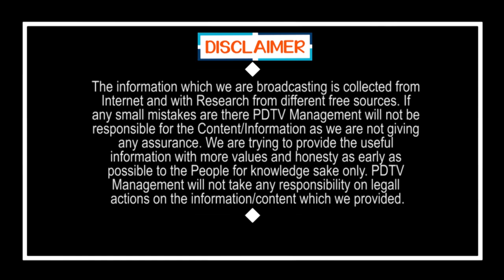453 People Foreign Returnees Missed in AP | బ్రేకింగ్ న్యూస్: 453 మంది మిస్సింగ్ క్వారంటైన్ లో లేరు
453 మంది మిస్సింగ్ క్వారంటైన్ లో లేరు | 453 People Foreign Returnees Missed in AP | PDTV News